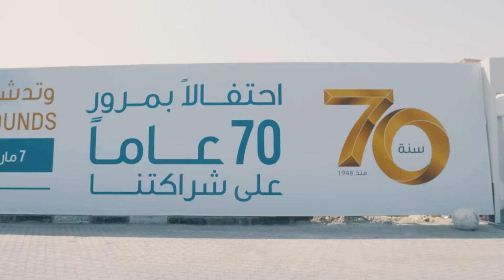Alghanim Automotive & General Motors Celebrate 70-years Partnership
إحتفالا بمرور 70 عاما على شراكة شركة أحمد يوسف الغانم وأولاده وجنرال موترز، تعلن بدأ العمل بأول معرض رائد لكاديلاك ومعرض جديد لشفروليه في الكويت بحضور الرئيس التنفيذي لصناعات الغانم، عمر الغانم والمدير التنفيذي لجنرال موترز الشرق الأوسط وأفريقيا، ماريو سبانغنبيرغ.
Yusuf A. Alghanim & Sons and General Motors celebrate 70-years partnership and inaugurates the first flagship Cadillac and Chevrolet showrooms in Kuwait. The press event was hosted by CEO of Alghanim Industries, Omar K. Alghanim and attended by President and Managing Director of General Motors Middle East and Africa, Mario A. Spangenberg